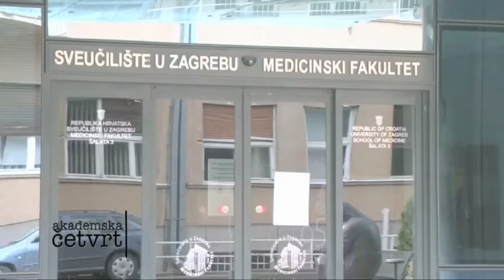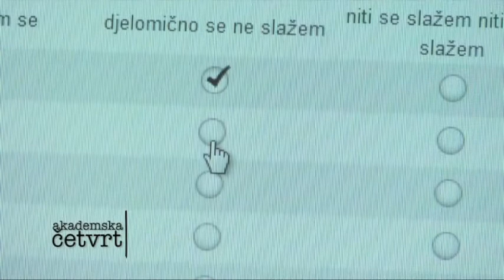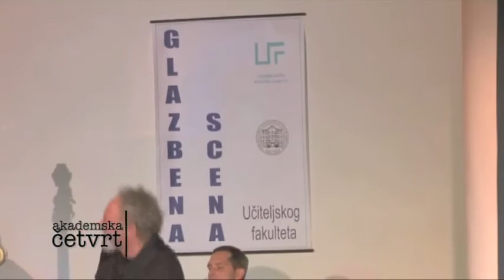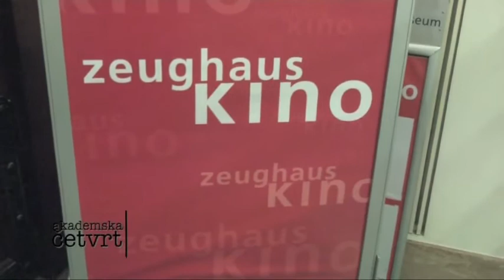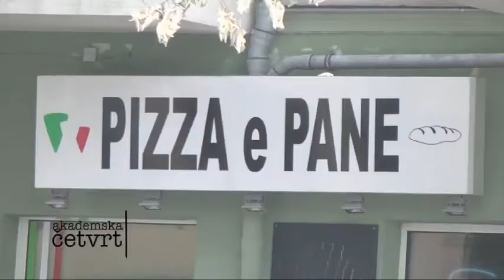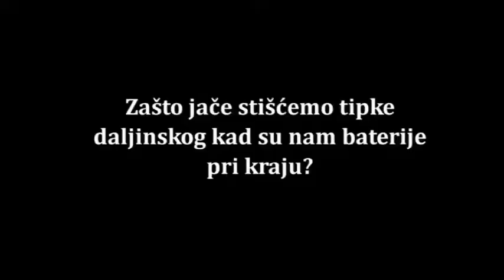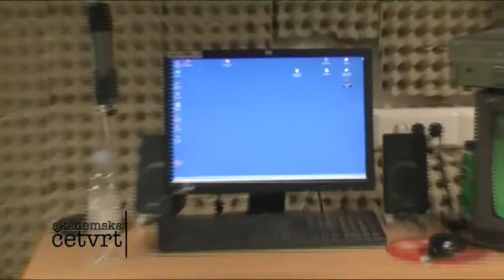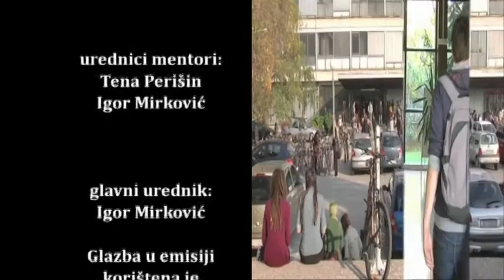Akademska četvrt (25.10.2013.)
Donosimo vam priče o lošem standardu hrvatskih studenata, Zagreb Jazz Portraitu, udruzi Kinofon koja je predstavila njemačke filmove snimljene u Hrvatskoj, dokumentarnom filmu o Goranu Ivaniševiću te o otvorenim vratima na Fakultetu političkih znanosti i novinarstva.

Voditelji: Ivona Frigelj, Andrej Mokos
Urednici: Petra Mađer, Filip Fortuna
Realizatorica: Petra Mađer
Rasvjeta: Mislav Šćukanec Rezniček
Snimatelj: Mislav Šćukanec Rezniček
Urednici mentori: Tena Perišin, Igor Mirković
Glavni urednik: Igor Mirković

Godina produkcije: Televizija Student, listopad 2013.